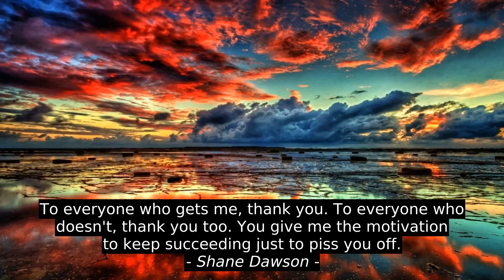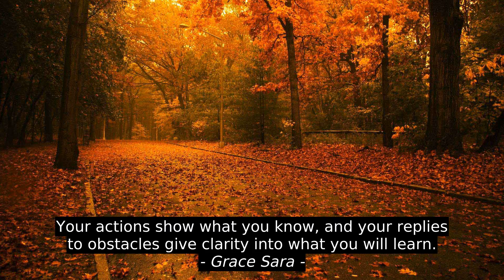Shane Dawson 6 Top Inspirational Cites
Utkarsh Sharma, Grace Sara, Vici Howard, Norton Juster, Neil Gaiman, Shane Dawson, best, citation, success, motivation, top, inspiration, quotes